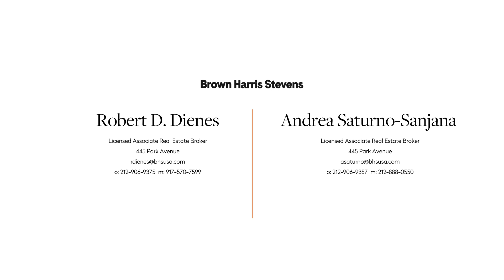150 West 51st Street, Apartment #2116, New York, NY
150 West 51st Street, Apartment #2116, New York, NY

Midtown West, NYC
New Listing
$1,695,000
Condominium
Maintenance/CC: $1,265
Web ID: 20485824
Info & Amenities
Type: Duplex
Penthouse: Yes
Rooms: 5.0
Bedrooms: 3
Bathrooms: 2.0
Air conditioning: Central Air
Pied-à-terre allowed: Yes
Period: Pre-War
Built: 1926
Building Type: Hirise
Doorman: Yes
Attended lobby: Yes
Concierge: Yes
Roof garden: Yes
Health club: Yes
Laundry in building: Yes
Garage in building: Yes

Robert D. Dienes